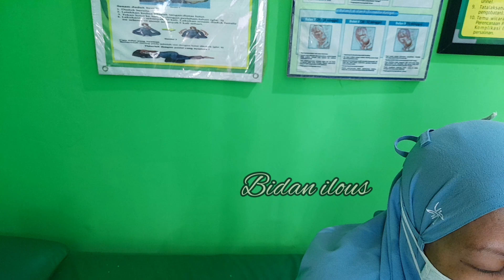🔴👍🌻Beautiful pregnant beautiful woman🌻👍🔴